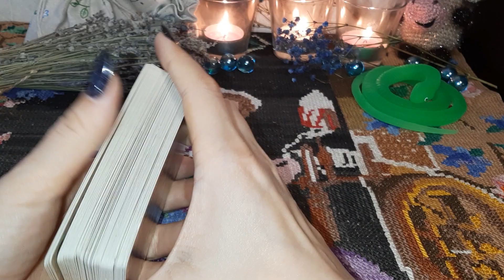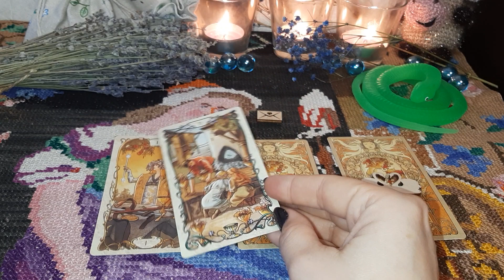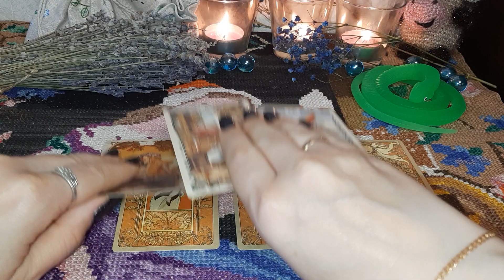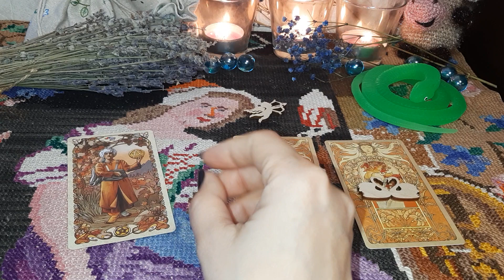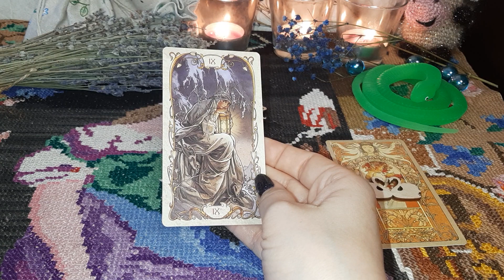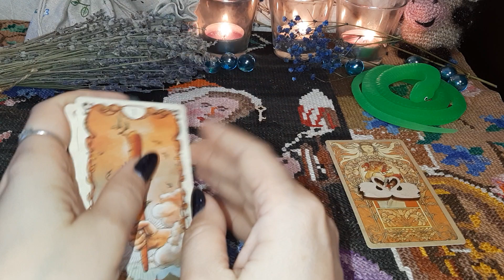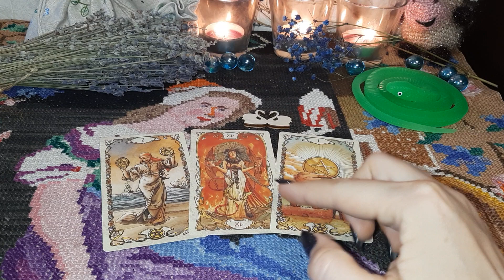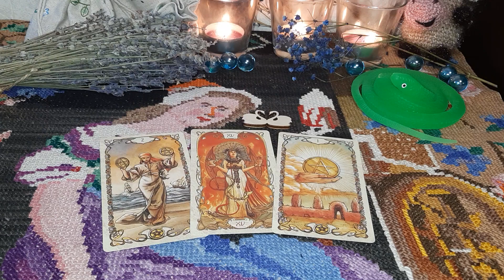Гадание онлайн 🔮 СЮРПРИЗЫ ОТ СУДЬБЫ В БЛИЖАЙШЕМ БУДУЩЕМ 🔮 ТАРО АЛЬФОНСА МУХИ